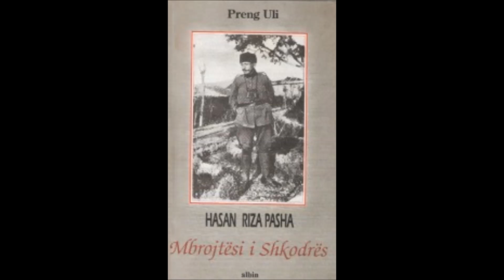Krajl Nikolla Hasan Riza në Shkodër Bajram Jakaj LIVE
Pa e studjuar saktë historinë, nëse bazohemi vetëm te kjo këngë dhe në tjera këngë lidhur me këtë ngjarje që i ka kënduar populli mund të kuptojmë fare lehtë se Shqipëtarët gjithmonë kanë qenë të drejtë duke qëndruar në trojet e veta dhe paqëdashës, mirëpo popujt tjerë siq dihet edhe sot e kësaj dite kanë probleme ndërmjet veti !